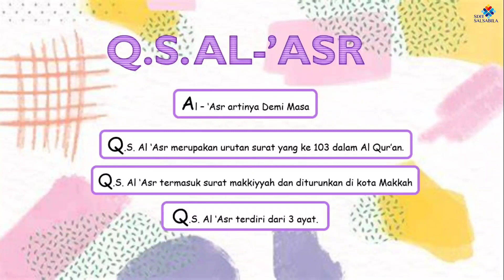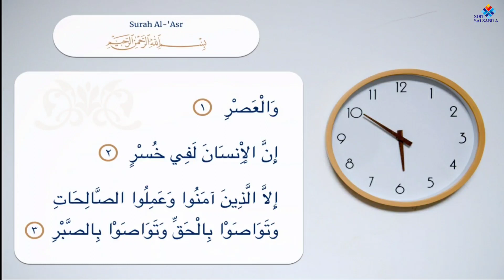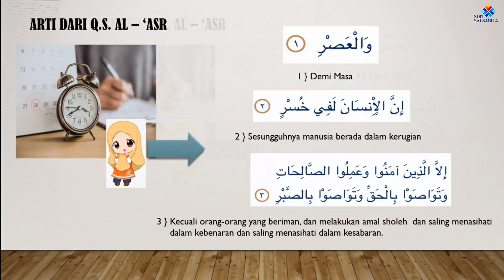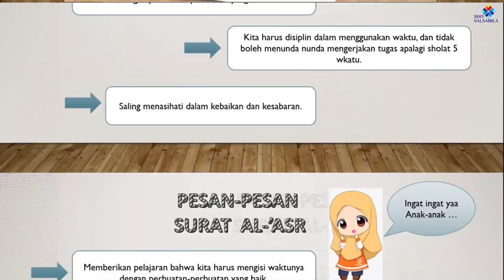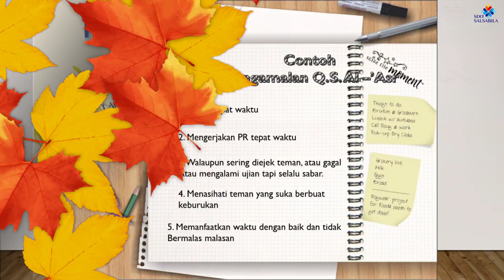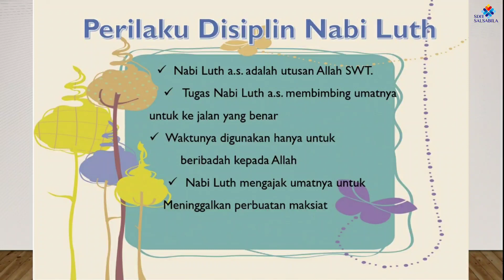Surah Al 'Asr | PAI Kelas 2